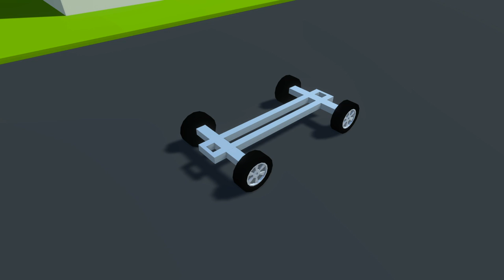Intevion Vehicle Controller Trailer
The Intevion Vehicle Controller is a lightweight vehicle controller with a convenient API. It is based on the Wheel Collider and suitable for action games. The second version of the Intevion Vehicle Controller has been completely re-worked, many aspects of the controller have been improved and vehicle behaviour became more realistic.

With Intevion Vehicle Controller you can build different kinds of vehicles with any number of axles and wheels, and with different drivetrains types: Rear-Wheel Drive, Front-Wheel Drive or Four-Wheel Drive. Also the controller allows to configure any number of wheels on a single axle.

The Intevion Vehicle Controller controls only the vehicle behaviour. All other things, like visual effects, sound effects, camera behaviour, lies outside the responsibility of the controller. This allows you to choose any other assets for these purposes which you want or which more suitable for your task. You can implement own components too. In demo scene are shown several examples which you can examine (skid-marks controller, engine SFX controller and camera controller). With Intevion Vehicle Controller you also can choose any input system to implement player input, or you can attach any AI to control the vehicle.

The Intevion Vehicle Controller also provides:

* Three type of transmission: Automatic, Semi-Automatic and Manual.
* Adjustable center of mass.
* Auto-calculation of the steering geometry. You can configure any number of steering axles.
* Anti-roll bar that prevents the vehicle from roll over.
* Simple anti-lock brake system (ABS).
* The downforce on every axle separately. Increasing of the downforce increase the grip with road.
* Convenient API to control the vehicle.

You can get the Intevion Vehicle Controller asset in Unity Asset Store